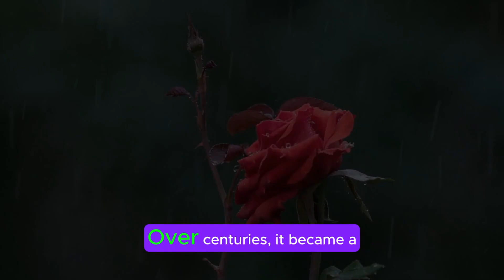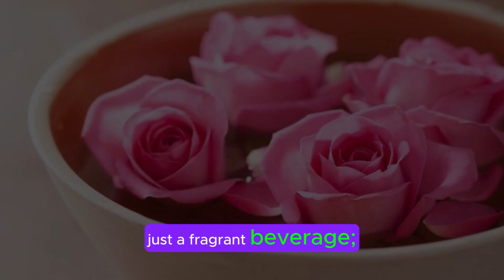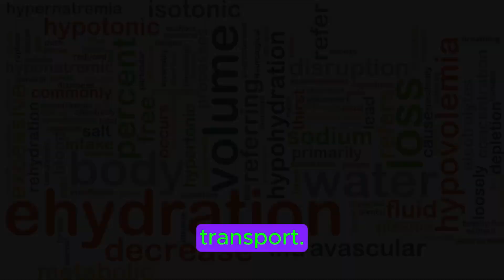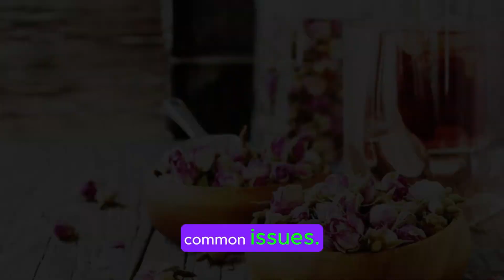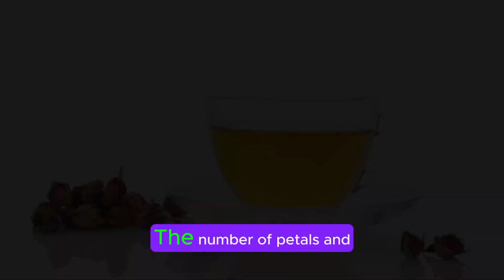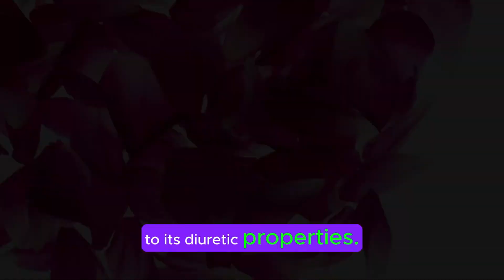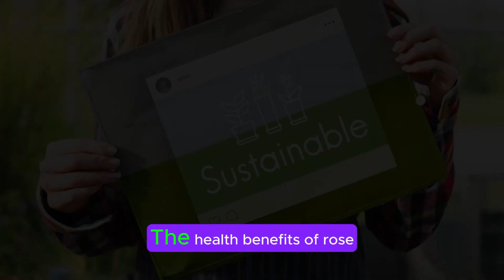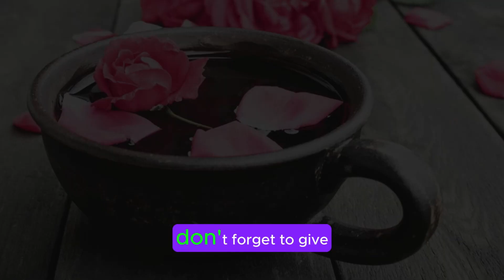A Herbal Elixir for Modern Times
The Rising Popularity of Rose Tea: A Herbal Elixir for Modern Times